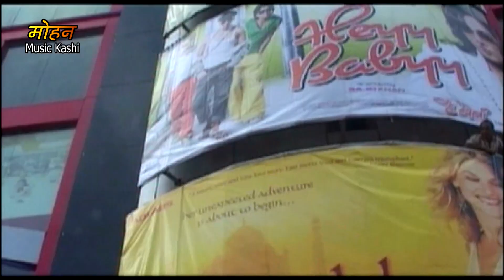- SAIYAAN NO.1/GOVIND GOPAL/MOHAN CHANDRA JAIN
► SONG:-  WAH RREE MOBILE
► Video Director :-  MOHAN CHANDRA JAIN
► Producer :-  MOHAN CHANDRA JAIN  MO.9839692322 & 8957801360
► Orgnizer :-  MOHAN MUSIC KASHI
                          Makers of Super Hit Bhojpuri Films-
                           GANGA KINARE MORA GAON,  ( Diamond Jubilee )
                            DARTI MAIYA   (  Silver Jubilee )
                            DULHIN            (  Silver Jubilee )
                            GANGA SE NATA BA HAMAR
                            NIRHU NO. 1
                            NIRHU KA APRAHAN
                            SAIYAAN NO. 1
                            PHANS GAYLE YADAV JI

► Digital Head :- Bharat Gupta
► Label / Company :- MOHAN MUSIC KASHI

► Digital Partner : -
► ARTI Digital Office :-
► Manager For ARTI Digital :-

.Warning.